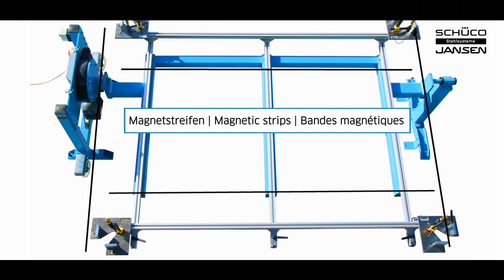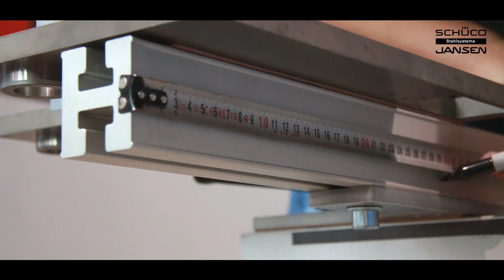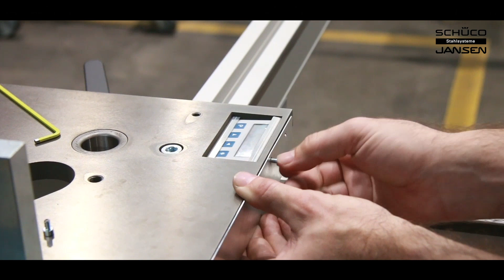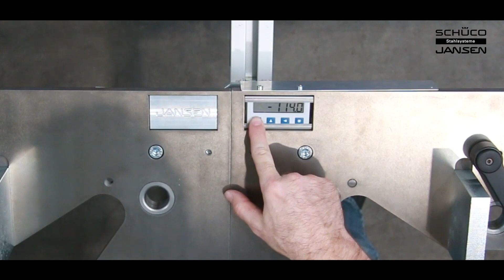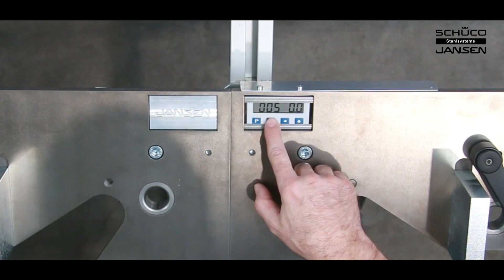Schüco Stahlsysteme Jansen Rahmenschweisslehre RSL 3025 - Installation & Handhabung Digitalanzeige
Die Jansen Rahmen Schweisslehre RSL 3025 eignet sich für Metallbaukonstruktionen und Rahmen jeglicher Art. Dank grosszügigen und stabilen Auflageplatten kann er multifunktional eingesetzt werden. Weil er von einer einzigen Person bedient werden kann, spart man sich sehr viel Zeit.